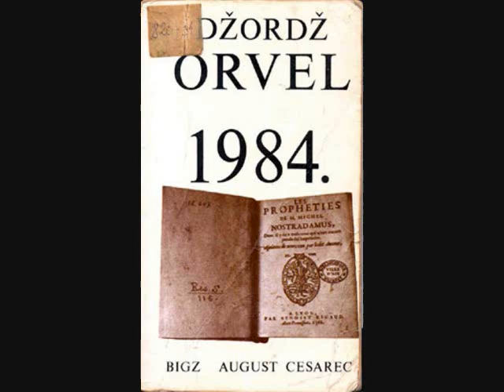Dzordz Orvel (George Orwell) - "1984" (1 deo - 1 pogl.)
U ovom prevodu ili prekucavanju teksta(pdf format knjige) postoji greška. Greška je u reči DVO(S)MISAO.
Negde piše "DVOSMISAO" a negde "DVOMISAO". Ispravna reč je "DVOMISAO"!

Džordž Orvel (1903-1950) rođen je u Motihariju, Indija, a pravo ime bilo mu je Erik Bler. Jedna od anegdota u vezi sa njegovim odrastanjem govori da je Orvelova prva izgovorena reč u životu bila zverski (beastly).
Školovao se na Itonu, prestižnom koledžu, gde je pokupio tzv. "itonški akcenat", kojeg je pokušavao da se oslobodi celog života. Tokom jednog semestra, francuski mu je predavao Oldos Haksli, koji će napisati Vrli novi svet, još jednu prekretnicu u poetici antiutopije.
Nakon toga je odlučio da se zaposli kao policajac na Burmi, a kasnije i kao lučki radnik. Nakon povratka u Englesku i iskazanim simpatijama za socijalizam, 1928. se seli u Pariz, gde je živeo kao beskućnik. To isto je radio i u Londonu, pa je svoja beskućnička iskustva kasnije uobličio u roman "Niko i ništa u Londonu i Parizu". U francuskoj prestonici će upoznati i Henrija Barbusa, čoveka koji će objaviti prvi tekst koji je Orvelu bio plaćen, 1929.
Učestvovao je u Španskom građanskom ratu, na strani republikanaca, tokom kojeg je ispunio svoju veliku želju da upozna Ernesta Hemingveja. Nije se dugo borio, ali to iskustvo mu je promenilo život; postao je neprijatelj komunizma i favorizovao je socijalizam (ali je ukazivao i na njegovo licemerje). Priča o propaloj revoluciji postaće tema Životinjske farme i Hiljadu devetsto osamdeset četvrte. Mnogo direktnije o Španiji govori u delu Kataloniji u čast. Pre odlaska iz nje, desio se napad na hotelsku sobu u kojoj su boravili on i Ejlin i ispostavilo se da su ljudi, za koje je Orvel mislio da su mu dobri prijatelji, zapravo bili komunistički špijuni.
Tokom II svetskog rata, uprkos želji da ode na front, proglašen je nesposobnim za služenje vojnog roka, pa je radio kao novinar BBC-a. Vreme provedeno u ovoj medijskoj kući smatrao je dvema protraćenim godinama, ali ipak za to vreme je pisao dosta kratke drame, držao je lektorska predavanja i razvio je saradnju sa T. S. Eliotom i Dilanom Tomasom. Lik Vinstona Smita i opis njegovog rada u Ministarstvu istine je uzet iz Orvelovog perioda zaposlenja u BBC-u.

Godine 1949. objavljen je njegov najpoznatiji i najznačajniji roman 1984, koji će ga proslaviti i učiniti jednim od najpoznatijih pisaca na svetu. Pored ovog, značajni su i sledeći njegovi romani: Životinjska farma (1945), Samo nek aspidistre lete (1936),Burmanski dani (1934) i Niko i ništa u Londonu i Parizu (1933).

Roman "1984" govori o životu naizgled beznačajnog pojedinca Vinstona Smita koji u jednom ministarstvu totalitarne države Okeanije radi na lažiranju istorijskih činjenica. Smit postaje nezadovoljan svojim ništavnim životom, te vremenom postaje protivnik takvog sistema i na kraju bude uhapšen, mučen i prevaspitan.
Roman opisuje ekstremno totalitarno društvo i pojedinca u životu nadziranom 24 časa svakodnevno. Tematika je neposredno povezana sa staljinističkim režimom i kultom ličnosti, zbog čega je roman smatran potencijalno politički opasnim, pa je u pojedinim zemljama bio zabranjen.
„Veliki brat te posmatra“ (Big Brother is watching you) je poznati izraz iz tog djela, koji aludira na vladin nadzor svakog pojedinca i koji je preuzet u televizijskoj emisiji Big Brother.
Zajedno sa novelama „Vrli novi svijet“ Oldosa Hakslija i „Farenhajt 451“ Reja Bredberija, roman je jedna od najpoznatijih antiutopija u književnosti.

Dzordz Orvel piscima daje šest pravila pisanja:

Nikada nemojte koristiti metaforu, poređenje ili neku drugu stilsku figuru koju ste navikli da srećete po štampi.

Nikada nemojte koristiti dugačke reči tamo gde mogu stajati i kraće.

Ako postoji mogućnost za skraćenjem reči, uvek je skratite.

Nikad nemojte koristiti pasiv ako možete aktiv.

Nikada nemojte koristiti strane izraze, naučne termine ili žargon ako možete da se setite odgovarajućeg engleskog ekvivalenta iz svakodnevnice.

Bolje prekršite bilo koje od ovih pravila nego da odvalite neku potpunu glupost.

"U svetu gde je sve obmana — pričati istinu je revolucionaran čin."